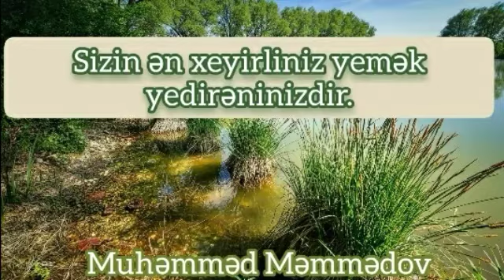Muhəmməd Məmmədov ~ Sizin ən xeyirliniz yemək yedirəninizdir.